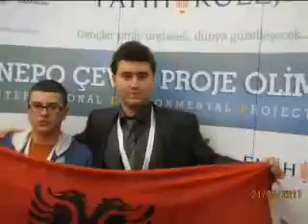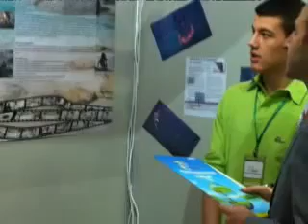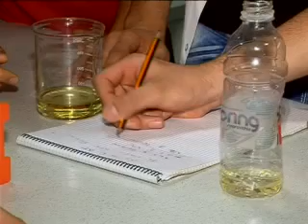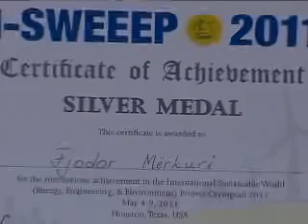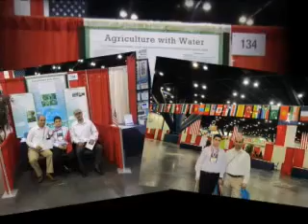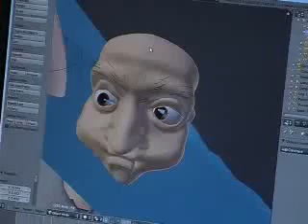Gjenitë shqiptarë që po habisin botën